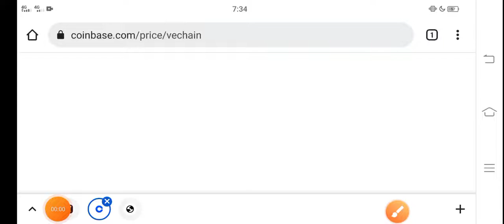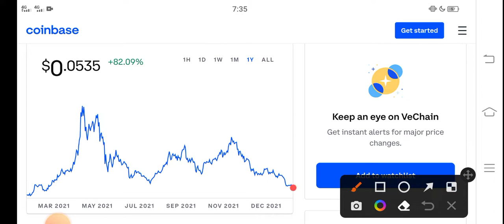Vechain Right Now! || Vechain Price Prediction! VET Today News Copy